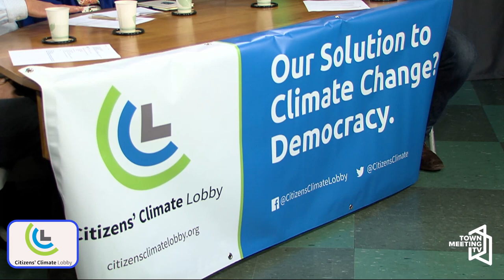Recap of Vermonters Lobbying in DC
Host Andrew Chalnick, South Burlington City Councilor, chats with Vermonters who recently returned from DC where they lobbied on solutions to climate change with Citizens Climate Lobby. They met with Rep. Balint, Senator Welch and staff from Senator Sander’s office.

Vermonters on the trip included Robert Ciernia (White River Junction), Suzannah Ciernia (White River Junction), Michael Ellis (Burlington), Peter Ehrlich (Jericho), Moorea Lambert (Colchester, high school student), and Jens Peterson (Jericho, absent from recording).

6/21/2023